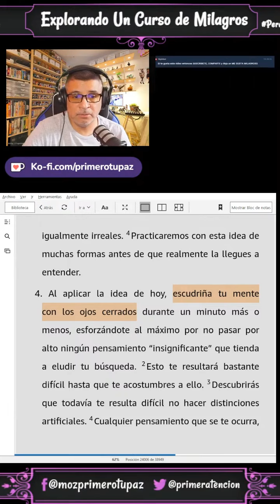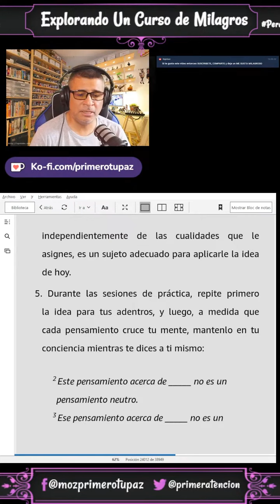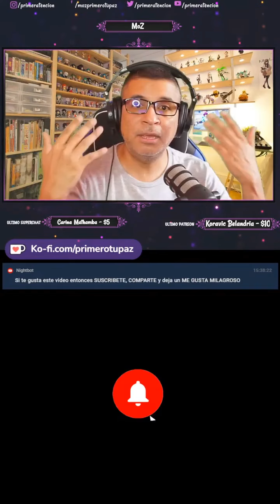🧠 ¿Cómo observar correctamente las ilusiones? Sigue las lecciones del Curso de Milagros. 🌟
¿Cómo se observan correctamente las ilusiones según el Curso de Milagros? 🧠 Si te cuesta entender este concepto, no te preocupes. La clave está en seguir cada lección del curso, ya que cada una te guía paso a paso en la práctica de observar y trascender las ilusiones. En este video, te explico cómo los ejercicios del curso ya contienen todo lo que necesitas para lograrlo. ¡No te compliques! Sigue el plan y descubre cómo funciona. 🌟